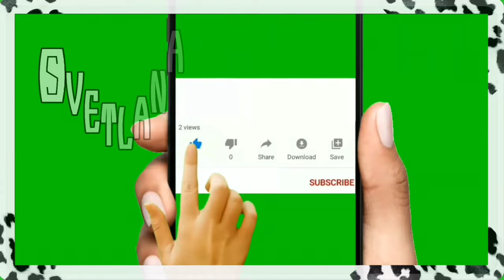Если не бабушки,то кто поможет вырастить внуков?Сколько мне обошелся документ?Встреча с коллегами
Если не бабушки, то кто лучше поможет вырастить внуков?
Сколько мне обошелся один документ в Доме Юстиции?
Встреча с подругой и коллегами.